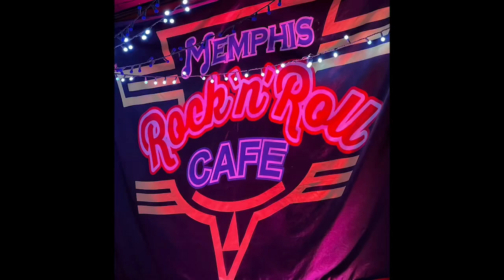ETA Finley Watkins @ Rock & Roll Cafe Memphis TN 05.28.2022